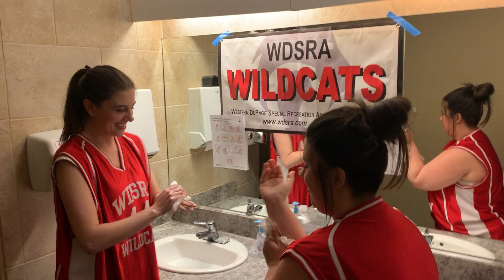WDSRA's Virtual Recreation Bingo--Rachel and Katie Rock Handwashing!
Handwashing! More important than ever. Now more fun than ever! Check out handwashing with Rachel and Katie! Here's more from the CDC